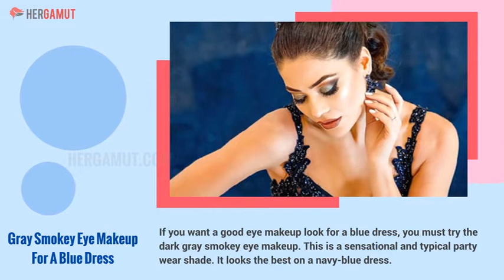12 Classy Makeup Ideas For A Blue Dress | Hergamut